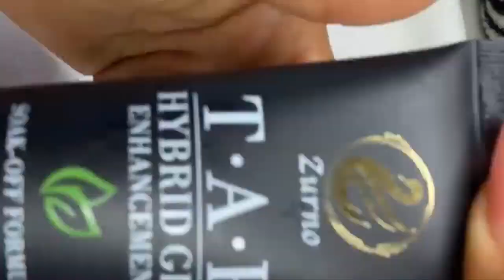NGAN NAIL 4.6.2021 | T.A.P Hybrid Gel Marble Nails Step-by-Step | NAIL ART 2021